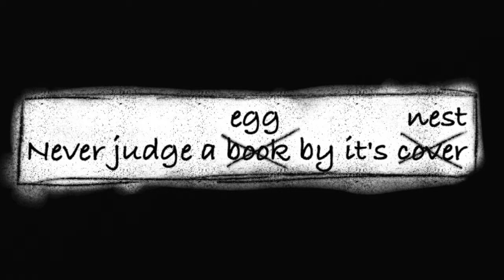Persistent Puddle Ep: 1